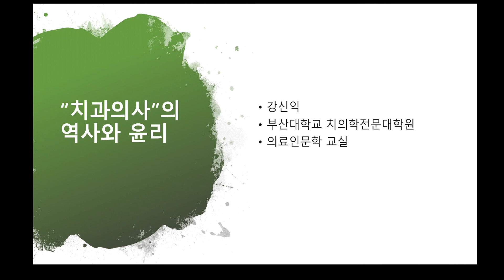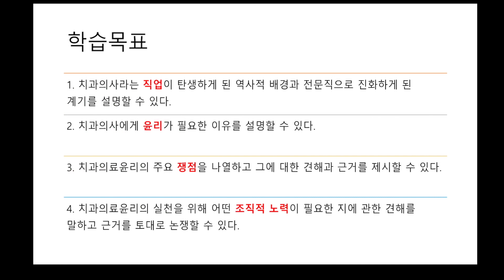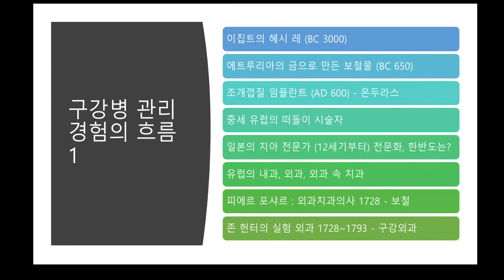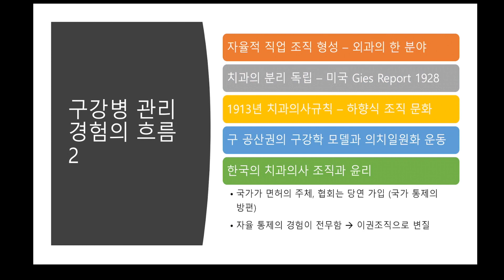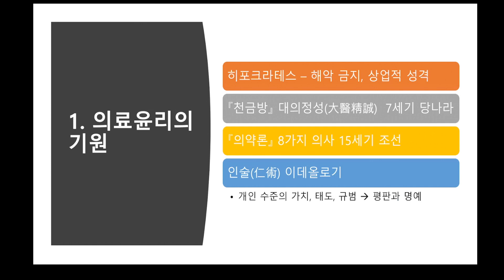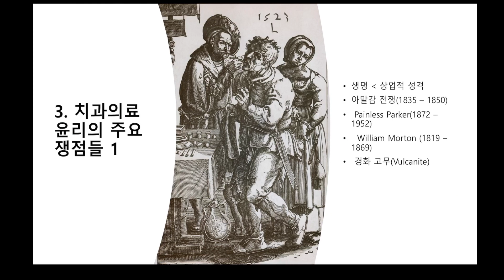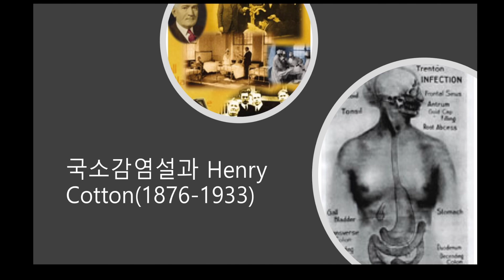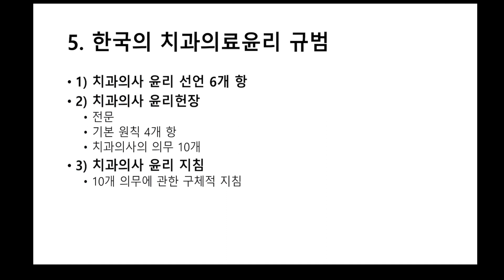"치과의사"의 역사와 윤리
"치과의사"라는  직업의 기원과 역사를 알아보고, 그 역사적 경험이 지금의 윤리적 성찰에 얼마나 중요한지 생각해 봅니다.